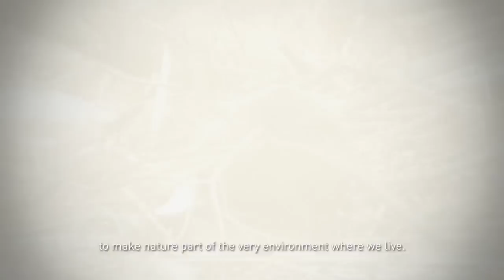The Eco-Campus Hubert Reeves